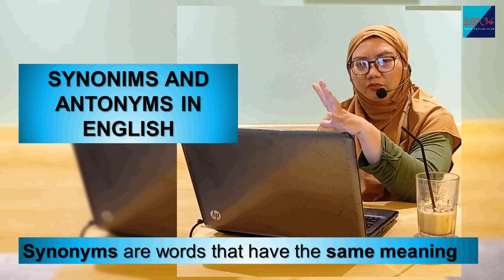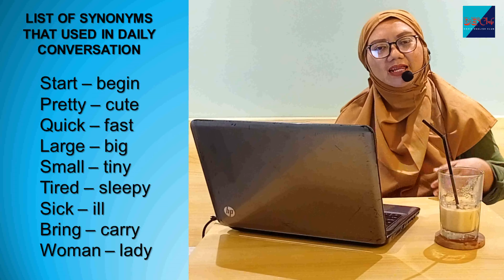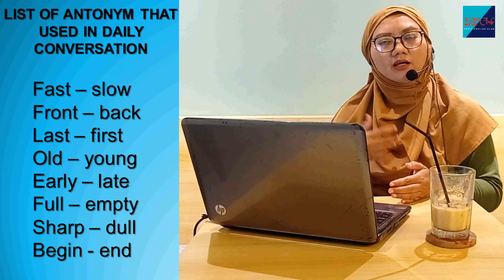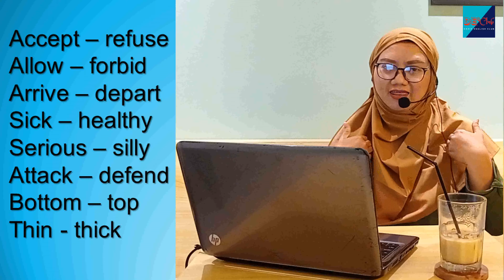DE' Club - Synonym and Antonym I Dania English Club I By Dania Agatha I English Is Asik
Synonym and Antonym

Synonyms are words that have the same meaning

Antonyms are words that have opposites meaning

Yang mau request materi, tulis di kolom komentar ya :)